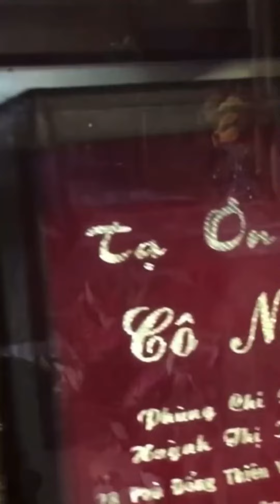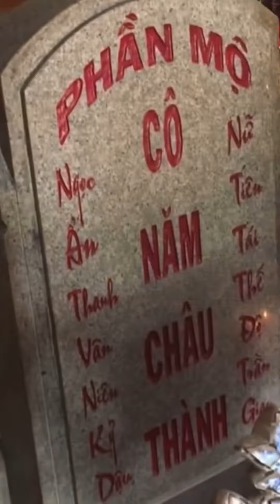Giai thoại kỳ bí về ngôi mộ cổ Cô Năm Châu Đốc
Trên đường Vòng Núi Sam (Châu Đốc, An Giang), từ miếu Bà đi về phía chùa Hang - Phước Điền vài cây số có một ngôi miếu lớn, cổng đề biển "Mộ Cô Năm". Với những tài xế, tài công đường dài trên cung đường này, mộ Cô Năm Châu Đốc là một địa chỉ tâm linh cứu rỗi nguy tai trong hành trình mưu sinh. Hầu như tài xế, tài công nào đi qua đây cũng phải ghé vào đốt vài nén hương khấn Cô phù trợ tay lái vững vàng. Còn những thương lái kỳ hồ xuyên Đông Dương thì xem Cô năm là nữ thần hộ mệnh, chống gian tặc dọc đường.

Lee Cường Xì Dầu  là kênh YouTube chính thức và duy nhất của Lee Cường

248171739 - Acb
Le Chi Cuong

© Bản quyền thuộc về Lee Cường